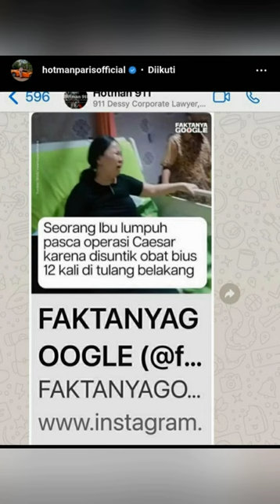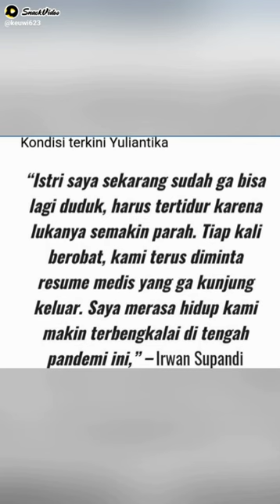Aku Yuliantia fakta korban dokter anestes yg bermasalah.aku yuliantika korban ke dua dari dr yg sama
AKU YULIANTI KORBAN KE DUA DARI DOKTER ANESTESI YANG BERMASALAH.AKU YULIANTIKA MEREKA MEMBUAT KU KEHILANGAN ATAS KELALAIAN YG DOKTER ANESTESI LAKUKAN SEHINGGA AKU MENANGGUNG LUMPUH AKU YULIANTIKA KORBAN KE DUA ATAS KELALAIAN YG DOKTER ANESTESI BERBUAT TERHADAPKU KINI KU HANYA TAK BERDAYA SEDANGAKN DOKTER TETAP BERKELIARAN SEDANGANKAN AKU HARUS MENANGGUNG BEBAN HIDUPKU LUMPUH.DOKTER TAK BERTANGGUNG JAWAB.INGAT KUTUKAN TUHAN MENANANTIMUDOKTER

menolaklupa Yuliantika yg mencari keadilan ke sana - sini baru tak ada uang abang tak tengok.sekarang oknum -oknum dengan yg Yuliantika mencari keadilan seharus nya di respon
ini di tengok pun tidak.mulailah keadilan allah swt yg maha esa yg meraka hadapi.kini oknum - oknum tersebut bermasalah.gak tanggung- tanggung.petinggi - petinggi nya di perlihatkan ke publick.keburukan.oknum-oknum tersebut.karna yg mereka hadapi keadilan allah swt yg maha esa.di perlihatkan ada campur tangan allah swt.dengan keadilannya dan dengan hukuman yg meraka hadapi.ingat allah itu maha adil maha esa.kebenaran saya yakin akan tetap kembali kepada kebenaran.aamiin.

DUA BULAN YULIANTIKA DI MENUMGGU JANJI.DI PARA- PARA ORANG ZOLIM.YANG ADA DOKTER ANESTESI YG SUDAH MEMAKAN KORBAN DUA MANUSIA.MASIH BERKERIARAN.SEDANGKAN PARA KORBAN TERGERTAK TAK BERDAYA ADA YG DI RAWAT DI RUANG ICU.ITU KORBAN PERTAMA.KORBAN KE DUA TERBARING DI KASUR YG HANYA SEKEDAR ADANYA.YAITU KORBAN KE DUA PASIEN YANG DOKTER ANESTESI TANGANI YAITU YULIANTIKA.SEDAKANG.MEREKA PARA PELAKU ATAU OKNUM TDK PUNYA HATI NURANI KEPADA KEDUA KORBAN.SEMOGA ALLAH SWT HUKUM NYA

Ini yang di bilang.ada campur tangan Tuhan yg maha esa.masih inget waktu di Lt 6.ngaku nya Mediasi bertanggung jawab.Pas masuk.Ternyata Intimidasi.bawa pengacara.tangtangin main hukum.bukan nya solusi/atau bertanggung jawab yang suami yuliantika tunggu - tunggu.lalu suami Yuliantika berdiri sangat kaget.bukan solusi yg ada yg ada intimidasi.mengbungkam.tapi / atau suami Yuliantika berkata.owh yang selama ini di tunggu - tunggu.bukan bertanggung jawab.malah nantangin main Hukum.saya cuma berpesan,yang anda lawan bukan saya.!!!alhamdulillah allah swt telah mengirimkan orang - orang hebat.semoga allah selalu menjaga kalian yg luar biasa keperduliannya terhadap kemanusian.dan kebenaran akan kembali pada kebenaran.yg mereka hadap hukum dan ke adilan allah yg maha esa.aammiin